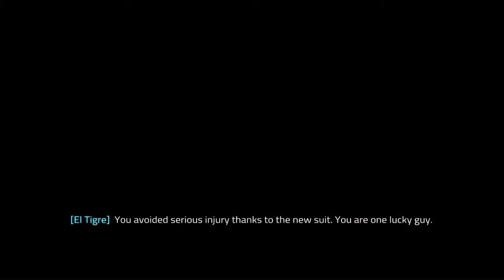Metro Conflict: Ep.1 Training